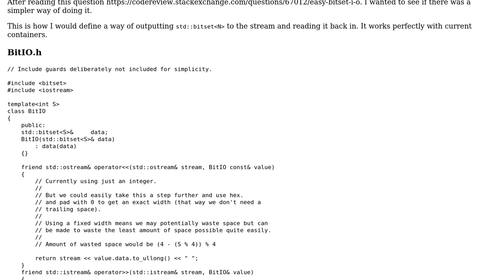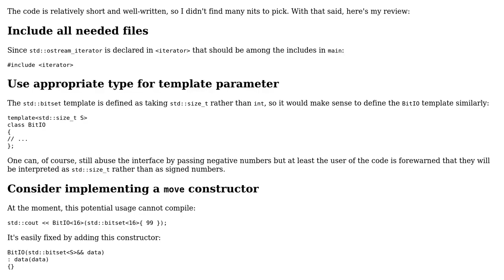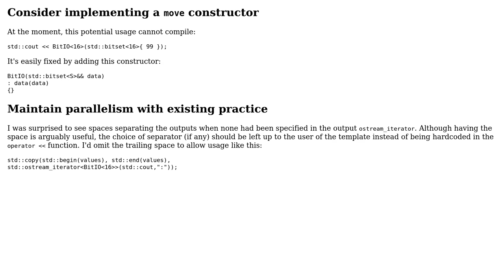Code Review: Easy Bit IO. Very simple interface works up to N == 64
With thanks & praise to God, and with thanks to the many people who have made this project possible! | Content (except music & images) licensed under CC BY-SA | Music | Images & others | With thanks to user Martin York user Edward and the Stack Exchange Network Trademarks are property of their respective owners. You are responsible for your own actions.